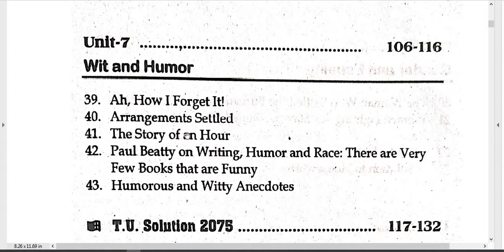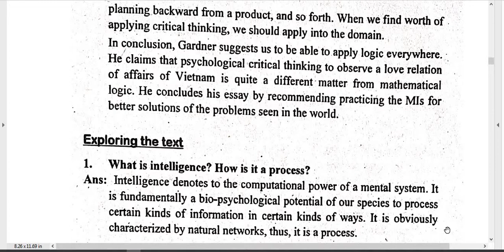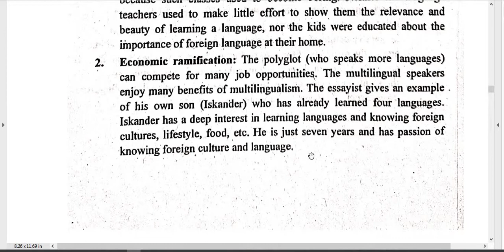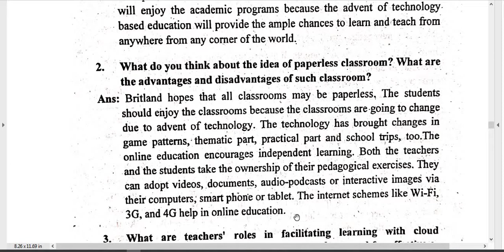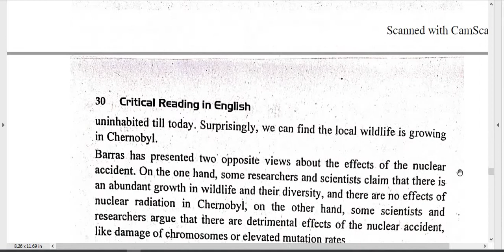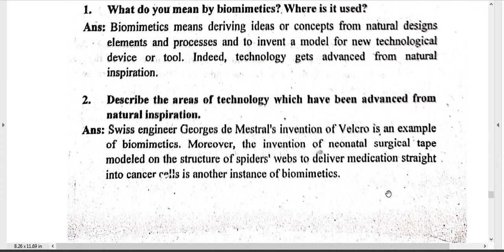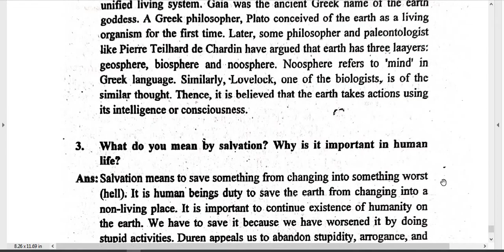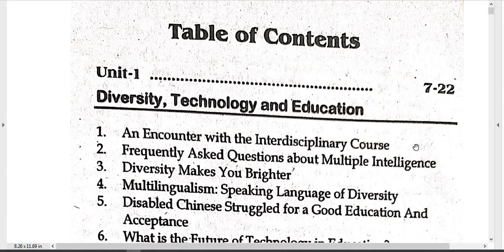Critiical Readings in English/ Unit 1 and 2 /Solved Questions/ B.Ed.3rd Year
Subject  : Critical Readings in English
Unit : Unit 1 and 2
Video : Solved Questions

Be Safe and Keep Study